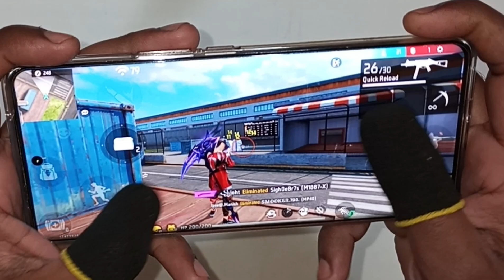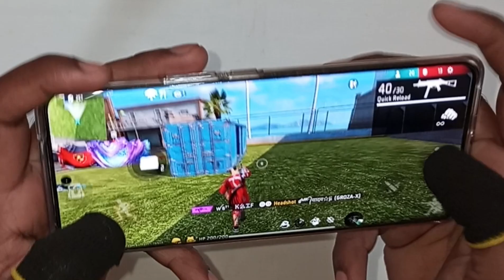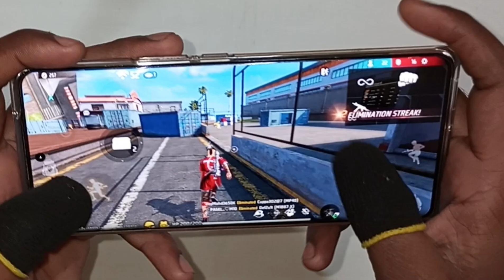Vivo T2 Pro Free Fire Test 60 Fps High Graphics Gameplay 😡 | Handcam 👻 | 120hz Display 🍷🗿#025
Vivo T2 Pro Free Fire Test 60 Fps High Graphics Gameplay 😡 | Handcam 👻 | 120hz Display 🍷🗿

Use Device Mobile 📲
Vivo T2 Pro
8G - RAM
128 - ROM

Tag Ignore 👇

Ненужные теги: xxxtentacion, empire, rap, bad vibes forever / empire, hip hop & rap, xxx, look at me, lil pump, music, bad vibes forever, sad, sad!, juice wrld, members only, hope, music video, 2017, hip-hop, the, ski mask the slump god, エック スエックスエックステンタシオン, revenge, ?, Ilj, jmp, hip hop, jocelyn flores, wishing well, ski mask, tentacion, икстентасион, xxxtentacion tribute, pop, lil wayne, live, wifisfuneral, official, rip, jahseh onfroy, yung bratz, 2019, trap, jahseh, jesus honcho - infatuated (official music video), emotional rap, yung bratz xxxtentaction, elevator, yung bratz xxxtentacion, elevator xxxtentacion, yung bratz lyrics, xxxtentacion songs, infatuated, xxxtentacion yung bratz, yung bratz artist, arms around you song, arms around you, sway lee, arms around you tribute, rap music, pop music, proudcatowner, xxx tentacion, hip hop music, armaroundyou, armsaroundyou, yung bratz rap, yung bratz song, elevator audio only, yung bratz audio only, yung bratz new song, lilpump, swaelee, maluma, pump, xxxtentacion original, miamі, новая песня, альбом, новый альбом, cover, клип, плагиат, rauf faik я люблю тебя, гauf faik альбом, рауф и фаик плагиат, украли песню, кавер, рауф и фаик детство, гаpper, murder, cbs 4 news evening, infinite militia, rauf faik, рауф и фаик, rauf & faik - детство, детство, рауф фаик, rauf faik из за тебя, байт, xxxtentacion live, concert, rolling loud, 88rising, tour, denzel c..., save me (audio), eminem rip donald trump, eminem diss donald trump, втренде, новый клип, украли у тентасьона, тентасьон, rauf faik плагиат альбома, сбайтили, show, rauf faik плагиат xxxtentacion, оригинал, детство пародия, детство плагиат, xxxtentacion - save me (audio), xxxtentacion leaks, naruto amv, naruto vs sasuke, naruto, amv, save me, xxxtentacion save me (Ixry remix), 1 hour, 1hour, loop, xxxtentacion - save me, lil peep, hand, react to xxxtentacion death, react to xxxtentacion, rappers react, xxxtentacion killed, react to xxxtentacion dead, club, helping, pompano, cinema, hour, one, joey bada$$, the remedy for a broken heart, heart, broken, ジョーイ・ バッドアス, infinity (888), legend's never die, legends never die, インフィニティ (888), for, remedy, download, mp3, listen, seamless, video, replay, beats, beat, long, xxxtentacion dead, rip xxxtentacion, tyga, xxxtentaicon fight, xxxtentacion leak, xxxtentacion leaked, 6ix9ine, justin bieber, 6ix9ine xxxtentacion
trollz, 6ix9ine xxxtentacion, 6ix9ine trollz,